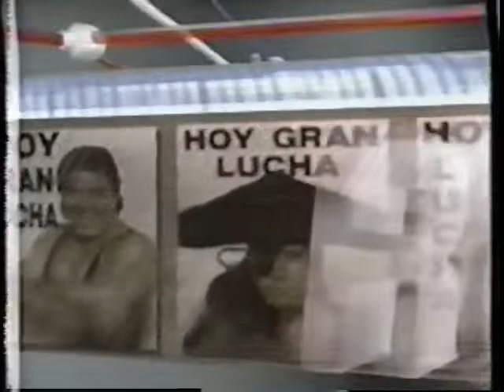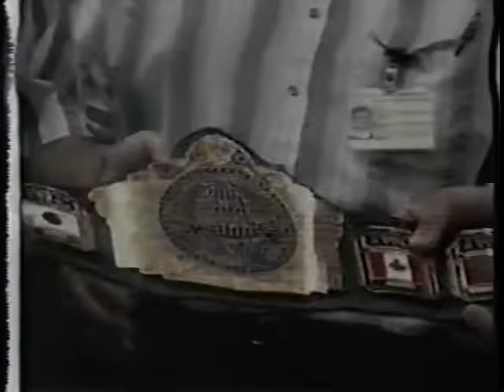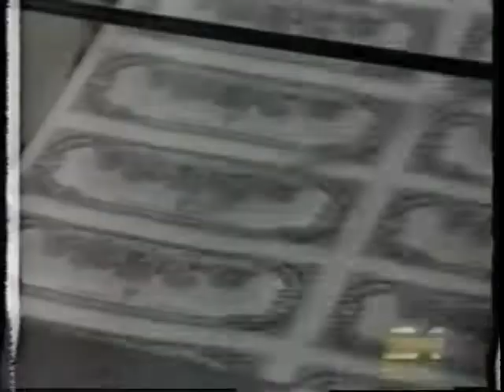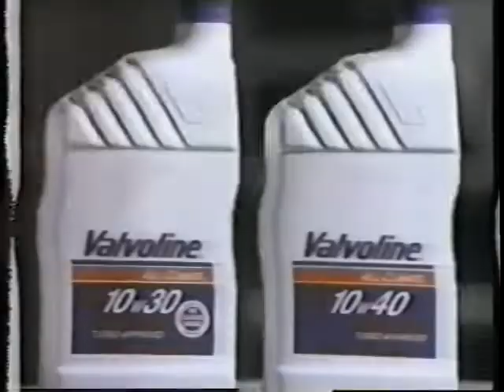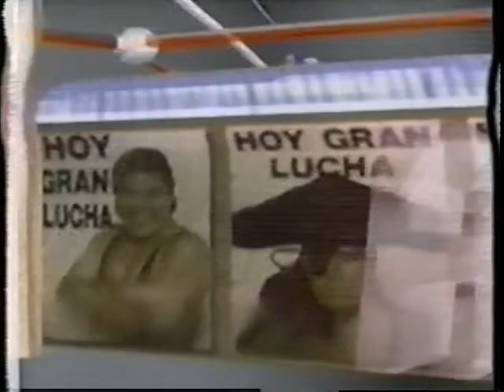AAA TV (October 15th, 1994)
(Match 1 taped in Tijuana on September 23rd. Matches 2-5 taped in Mexicali on September 24th)
1) Fuerza Guerrera/Jerry Estrada/Psicosis vs Octagón/Rey Misterio Jr/Rey Misterio Sr
2) Los Destructores vs Heavy Metal/Latin Lover/Rey Misterio Jr
3) Misterioso vs Rey Misterio (IWC Middleweight title)
4) Hijo Del Santo/Octagón/Súper Muñeco vs Blue Panther/Fuerza Guerrera/Psicosis
5) Chicano Power/Konnan/Love Machine vs Los Payasos